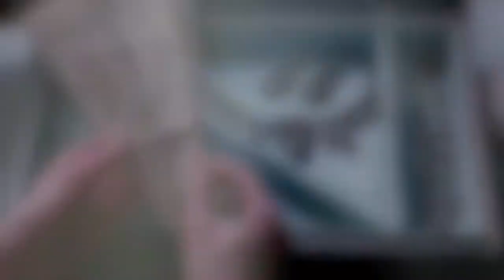The Diary of Princess Elena Flemming Gilbert Petrova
PRINCESS DIARIES AU: Elena inherits the Crown from a father she never knew. She learns to adjust to palace life and manages to fall in love along the way.

No fanfic for this one.